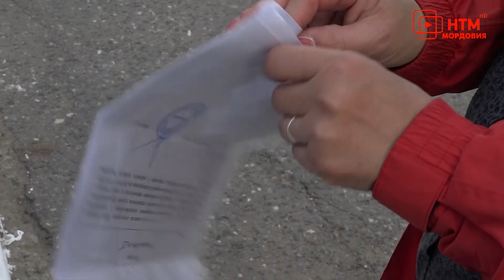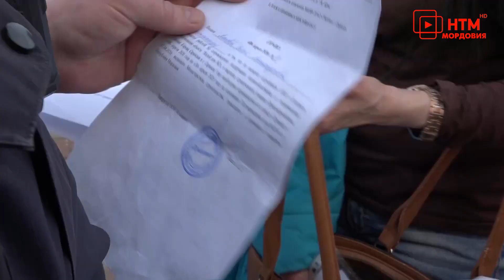Рейд полицейских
Все жители и гости Мордовии обязаны соблюдать режим самоизоляции. За этим следят и правоохранители. Сотрудники полиции проводят рейды по паркам и улицам города. Они отмечают, что в Саранске с приходом теплой погоды, граждан, покидающих свои дома без веской причины стало больше. В очередной рейд с сотрудниками полиции отправились Юлия Емельянова и Владимир Надькин.